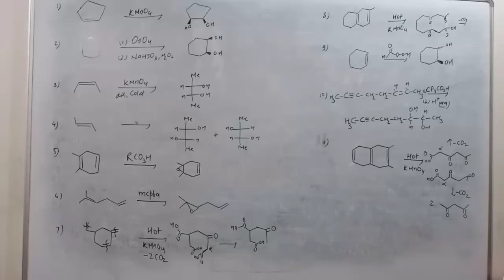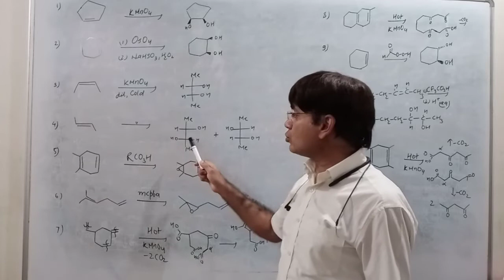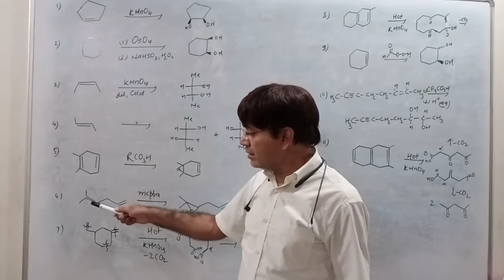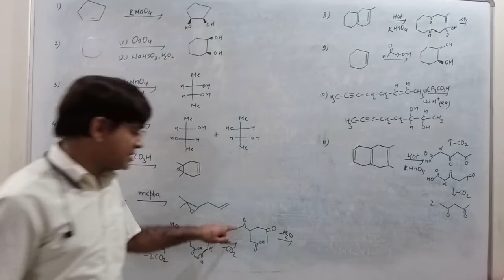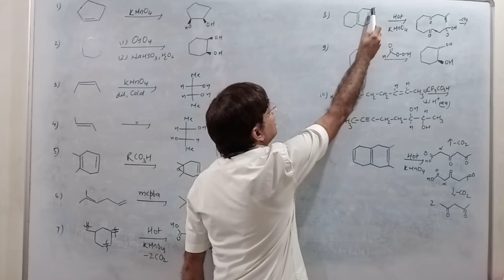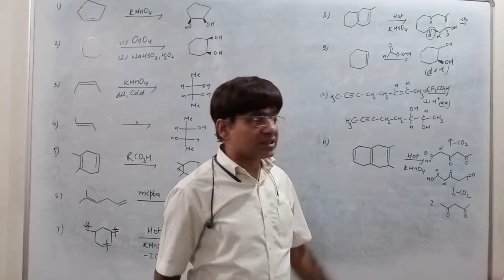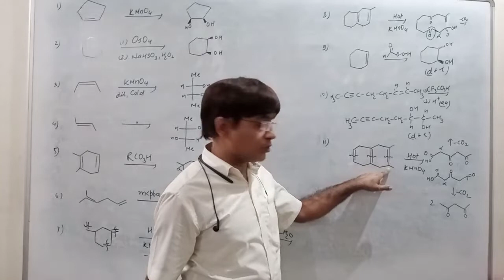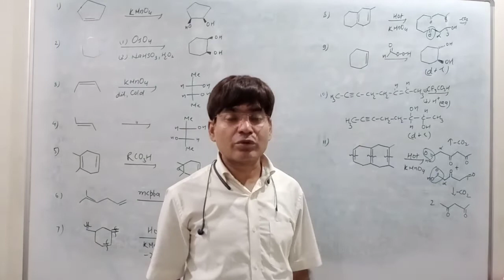Solutions of questions on properties of alkenes 7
Alkenes